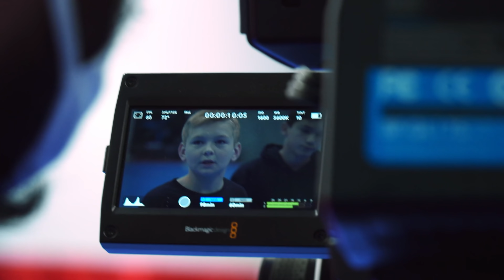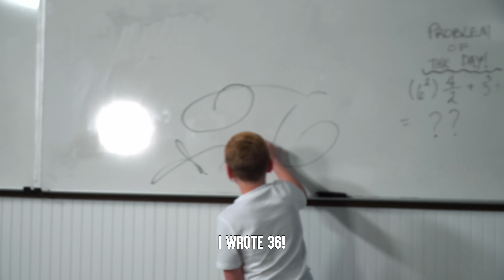Kids MAKE FUN OF Boy With AUTISM (Behind The Scenes) | Dhar Mann Studios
CHAPTERS:
00:00​   Behind-The-Scenes Footage
07:41​   WATCH The Full Video